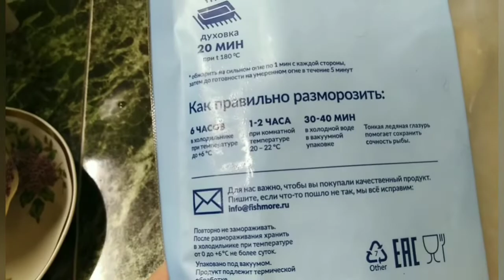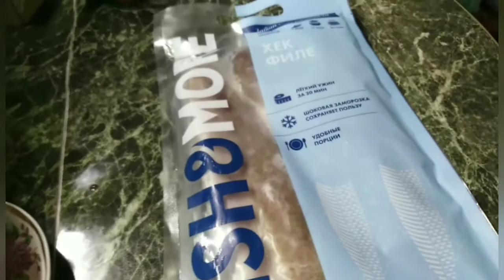Life-VLOG:готовлю борщ/покупки/из Питера сообщают/отзыв о мультиварках и суповарке/endever/panasonic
Активный гражданин